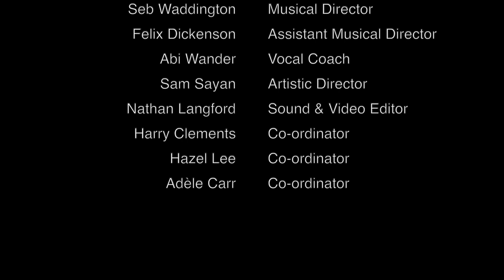Music Theatre Bristol ~ Wait for Me (Reprise) - Hadestown ~ IUMTF 2020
This video has been produced for this year’s virtual edition of the Inter-University Musical Theatre Festival (IUMTF 2020).

Our video has a total of 30 participants, recording and sending in videos of themselves singing along to the track, Wait for Me (Reprise), from Anaïs Mitchell's mythologically modern Musical, Hadestown.

We will be competing against TEN other University Musical Theatre Societies in order to SNATCH THE TROPHY!

Our Cast and Production Team are listed below...

Cast (Principles):

Cameron Browne                    Hermes 1 & Tenor 2
Robbie Armstrong                  Orpheus & Bass
Lucy O'Neill                              Eurydice & Soprano 1
Trinity Taylor                            Persephone & Soprano 2
Ben White                                 Hades & Bass
Alessia Doyle                           Fate 1 & Alto 1
Alice Smethurst                      Fate 2 & Soprano 1
Nell Cox                                    Fate 3 & Alto 1
Oscar Andrusier                      Hermes 2 & Tenor 2
Rachel Xuereb                         Eurydice 2 & Soprano 2

Cast (Ensemble):

Roshan Ark                              Soprano 1
Aashna Bali                             Soprano 1
Sasha Narraway                     Soprano 1
Louisa Chowns                       Soprano 2
Minnie Cunningham               Soprano 2
Kiera Stevens                          Soprano 2
Aoife Beer                                Alto 1
Elin Gilbert                               Alto 1
Nicole-Veronica Antoine       Alto 2
Eva Bervas                              Alto 2
Juliette Dudley                       Alto 2
Charlotte Trigg                       Alto 2
Jack McAlinden                     Tenor 1
Eleanor Allen                          Tenor 2
Iskandar Ameen                    Baritone
Liam Carty-Howe                  Baritone
Cameron Macgregor            Baritone
Evan Tan                                 Baritone
Alistair Manclark                   Bass
Jay Piamjariyakul                  Bass

Production Team:

Seb Waddington                   Musical Director
Felix Dickenson                    Assistant Musical Director
Abi Wander                            Vocal Coach
Sam Sayan                            Artistic Director
Nathan Langford                  Sound & Video Editor
Harry Clements                    Co-Ordinator
Hazel Lee                              Co-Ordinator
Adèle Carr                             Co-Ordinator

Based on orchestrations by Michael Chorney and Todd Sickafoose
Backing track arranged and orchestrated by Ethan J. Miller